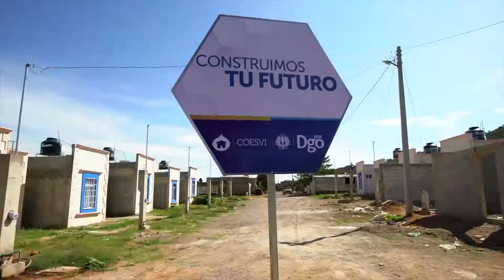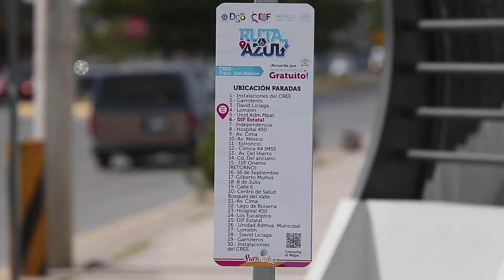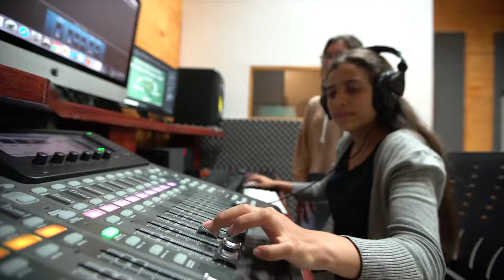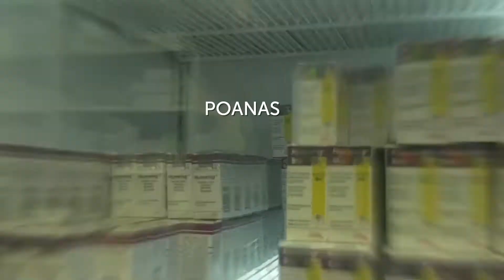Desarrollo con Sentido Humano y Social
Hemos conjuntado el esfuerzo de todos, para revertir el rezago y la marginación en que se encuentran miles de familias.